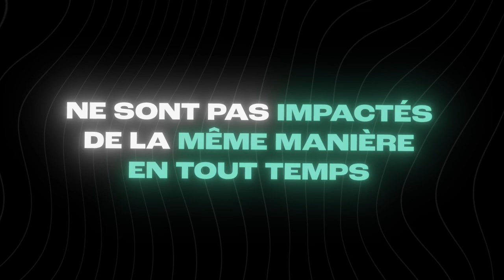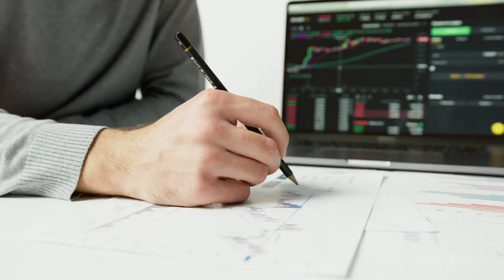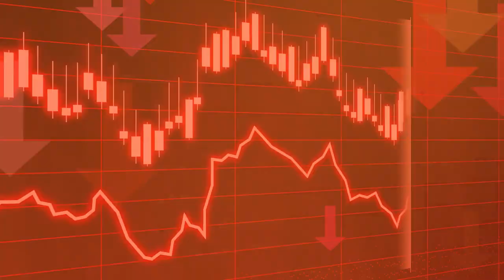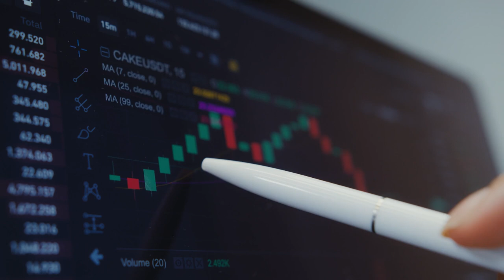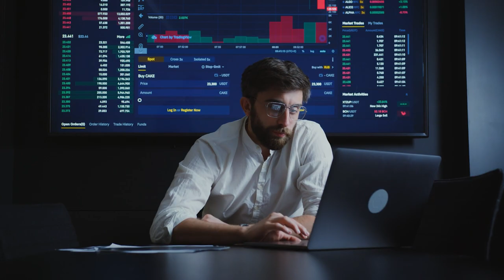12 règles pour devenir RICHE en investissant en BOURSE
JE T'AI MIS DES PETITES INFOS 👇🏼👇🏼👇🏼

Investir comporte des risques dont vous êtes le responsable. Ce contenu est créé à titre de divertissement et ne fait pas l'objet de conseils en investissement.

0:00 Intro
0:15 Règle 1
0:37 Règle 2
1:10 Règle 3
1:36 Règle 4
1:53 Règle 5
2:30 Règle 6
3:07 Règle 7
3:57 Règle 8
4:33 Règle 9
5:04 Règle 10
5:36 Règle 11
6:05 Règle 12